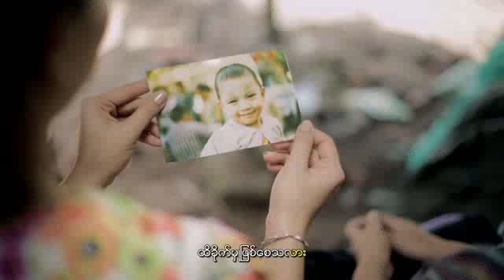တစ်ကိုယ်တော်အလွမ်း - ရဲရဲသဏ္ဍာန် Ta Ko Taw A Lwan - Yae Yae Tha Dan [Official MV]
Song Name  - Ta Ko Taw A Lwan တစ်ကိုယ်တော်အလွမ်း & တစ္ကိုယ္ေတာ္အလြမ္း
Artist             - Yae Yae Tha Dan ရဲရဲသဏ္ဍာန် & ရဲရဲသ႑ာန္
Lyrics             - Yae Yae Tha Dan & Aung Gyi(Green Planet)
Album            - Joker
Actors           - Yae Yae Tha Dan & Nan Myat Phyo Thinn
Director         - Win Lwin Htet